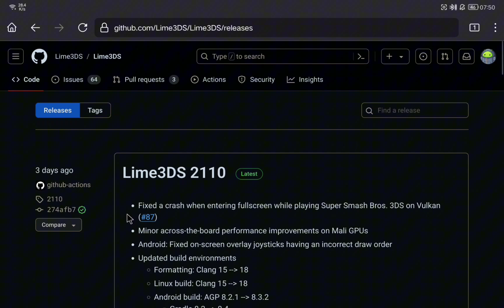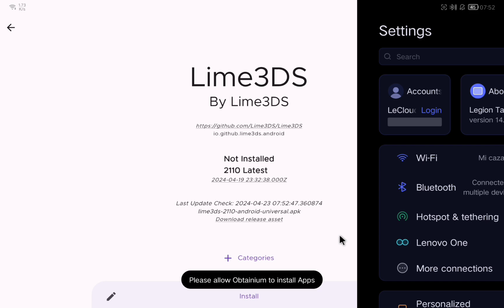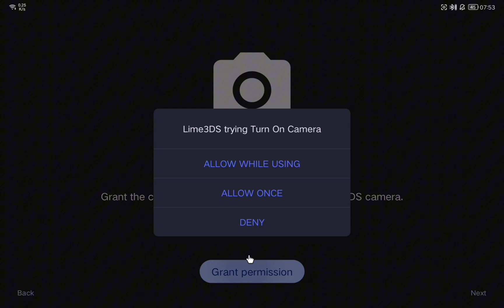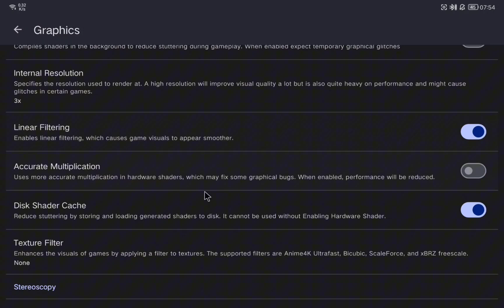How to download and install Lime3DS (3DS emulator) on ANDROID from GitHub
In this video I will show you how to download the official Lime3DS emulator for Android. This is the successor of Lemonade/Citra after the N incident.

[Timeline]
00:00 Intro
00:26 How to download Lime3DS
01:04 How to configure Obtainium to automatically update Lime3DS
03:47 Frontend emulators preview